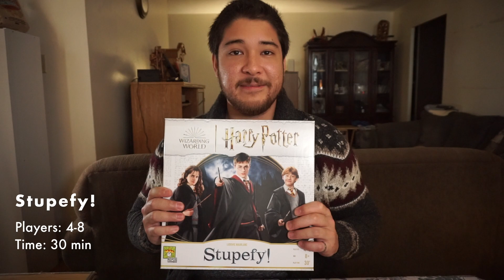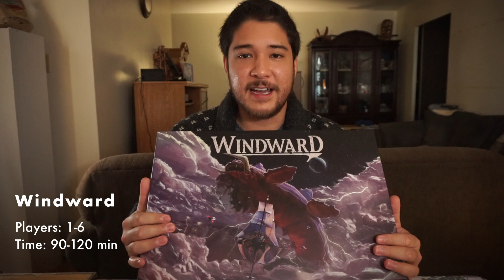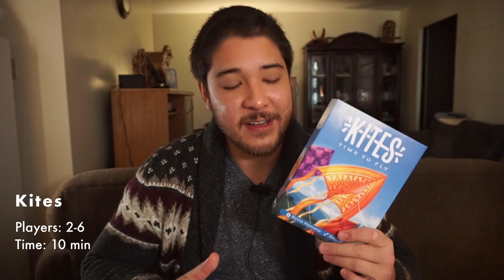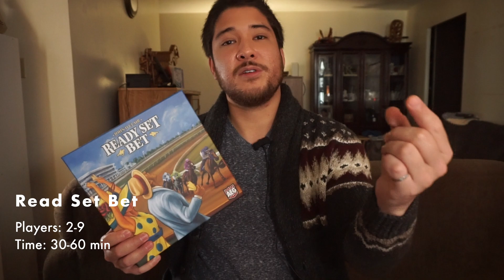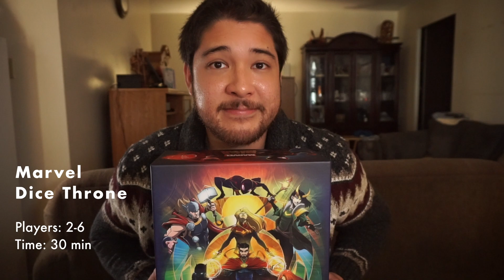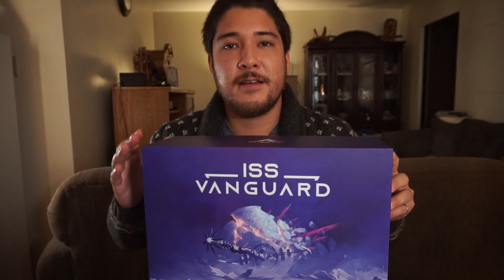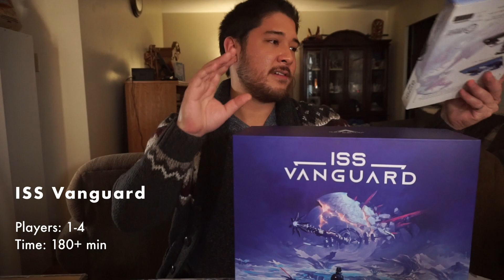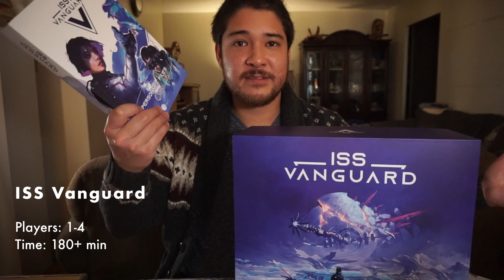TOP PICKS 2022: The BEST Board Games of the Year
Another year, another load of games trapped on boats... I mean boat load of awesome games! All jokes aside, 2022 has been a great year for board games.

I had a lot of fun playing some great titles this year and I wanted to share my top 10 with you.

Let me know which of the games from 2022 were your favourite down in the comments below!

T I M E S T A M P S   &   A F F I L I A T E   L I N K S*
00:00 - Intro
00:49 - 10: Stupefy!
03:16 - 09: Dog Park
06:44 - 08: Windward
10:13 - 07: Kites
14:05 - 06: Long Shot The Dice Game
17:08 - 05: Spire's End Hildegard
20:04 - 04: Ready Set Bet
22:45 - 03: Marvel Dice Throne
26:05 - 02: Townsfolk Tussle
30:33 - 01: ISS Vanguard
36:00 - Outro

Thank you for swinging by and having a look! I'm a fairly new channel based out of Canada.